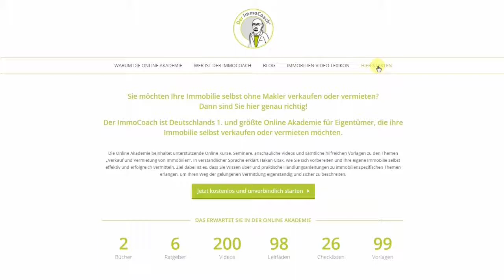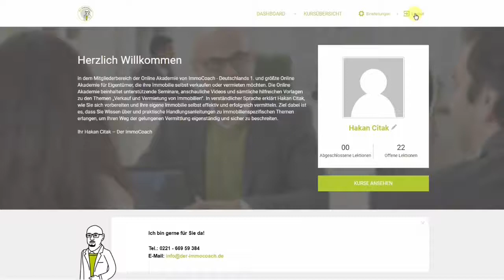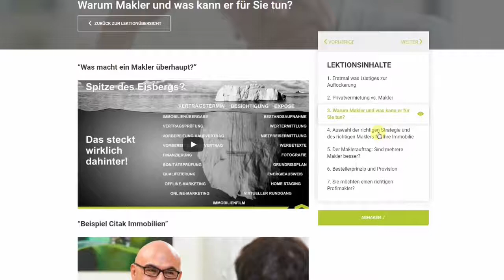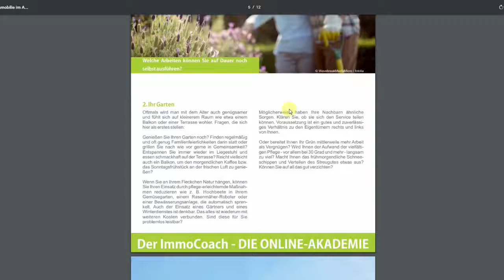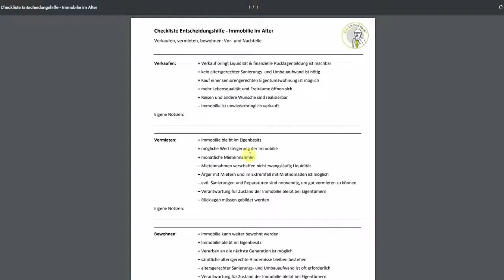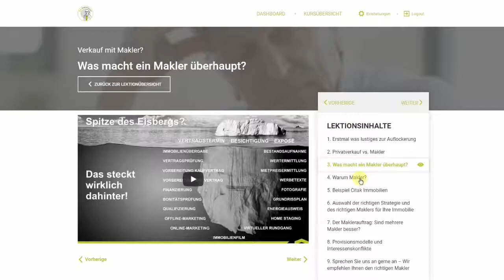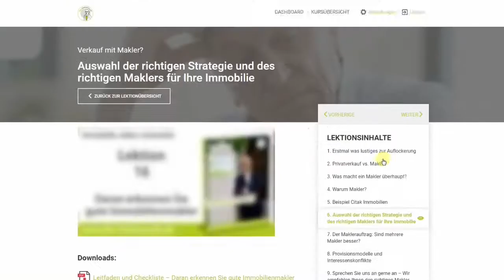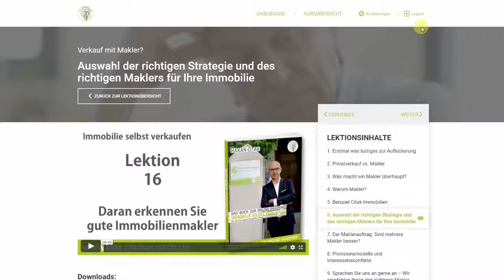Online Kurs Immobilie selbst vermieten oder verkaufen - Der ImmoCoach - offener Mitgliederbereich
Der ImmoCoach, Hakan Citak - Yorckstraße 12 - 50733 Köln
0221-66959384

Der ImmoCoach - Deutschlands 1. und größte Online Akademie für Eigentümer,
die ihre Immobilie selbst ohne Makler verkaufen oder vermieten möchten.

Die Online Akademie beinhaltet unterstützende Seminare, anschauliche Videos und sämtliche hilfreichen Vorlagen zu den Themen „Verkauf und Vermietung von Immobilien“. In verständlicher Sprache erklärt Hakan Citak, wie Sie sich vorbereiten und Ihre eigene Immobilie selbst effektiv und erfolgreich vermitteln.

Ziel dabei ist es, dass Sie Wissen über und praktische Handlungsanleitungen zu immobilienspezifischen Themen erlangen, um Ihren Weg der gelungenen Vermittlung eigenständig und sicher zu beschreiten.

Citak Immobilien e.K. - Yorckstraße 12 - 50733 Köln
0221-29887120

Der ImmoCoach die Online Akademie für Immobilieneigentümer